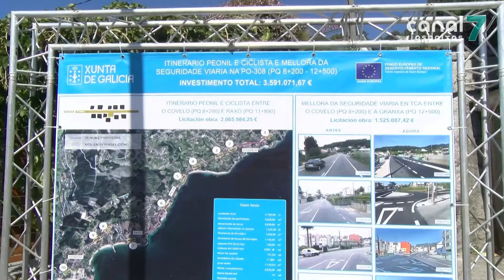A Xunta de Galicia inviste 4,3 millóns de euros na transformación da estrada PO-308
POIO.  A conselleira de Infraestruturas e Mobilidade en funcións supervisou esta mañá o resultado final das obras da estrada PO-308. En concreto, a transformación que sufriu o tramo entre O Covelo e A Granxa.

4,3 millóns de euros. Esa é a cantidade investida pola Xunta de Galicia na transformación da estrada PO-308 no tramo entre O Covelo e A Granxa. Unha transformación que se divide en dous proxectos. Por unha banda, o itinerario peonil e ciclista de 3,7 km de lonxitude entre O Covelo e Raxó. A actuación, valorada en máis de 2 millóns de euros, está cofinanciada pola Unión Europea.

Co obxectivo de eliminar o treito de concentración de accidentes e mellorar a seguridade viaria entre O Covelo e A Granxa, a Xunta investiu arredor de 1,5 millóns de euros na construción de dúas novas glorietas e varias semiglorietas.

Na visita a esta estrada, o alcalde de Poio agradeceu o traballo realizado pola Xunta de Galicia no seu municipio e aproveitou para pedir unha maior colaboración entre as dúas administracións.

Ethel Vázquez asegurou que estas obras son só o comezo dun traballo máis amplo, co que se pretende converter á estrada PO-308 nunha referencia de seguridade viaria.